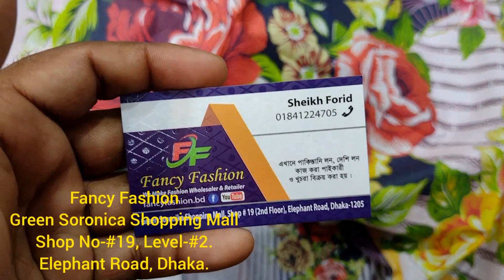বিন সাঈদ ডিজিটাল প্রিন্ট লোন কিনুন পাইকারী দামে | Bin Sayed Digital Print Lawn Wholesale | Part-2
Assalamu Alaikum

AVAILABLE BRANDS
1.
2.
3.
4.
5.
6.
7.
8.
9.
10.
11.
12.
13.
14. Gul _Ahmed
15.
16.
17.

***QUERIES***
1) We are Pakistani Unstitched Ladies Dress Importer, Retailer & Wholesaler in Dhaka Bangladesh.
2) We Sell 100% Original Pakistani Dresses with a guarantee.
3) We have all Pakistani new dress 2020 for the girls/Women in Bangladesh.
4) We are a Brand for Pakistani Party Wear Dresses Collection.
5) We have all the Pakistani latest Catalog Dresses 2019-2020.
6) Everyone should buy a Pakistani dress at the best price from our Outlets.
7) We have also digitally printed Three piece lawn Price at Cheap Price.
8) Pakistani cotton embroidered party wear or simple embroidered dresses also available here.

1st Outlet:
H2 Gallery..
Dhaka-1212.

 2nd Outlet:
Maria B..
Shantinagar , Dhaka-1205

 3rd Outlet:
Johra..

4th Outlet:
H2 Gallery..